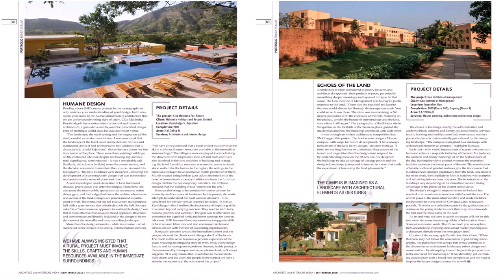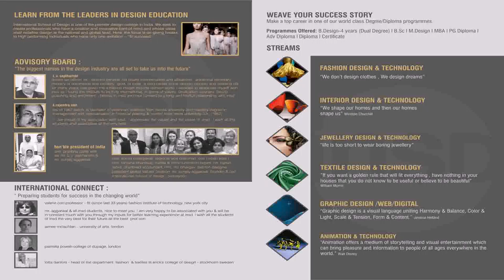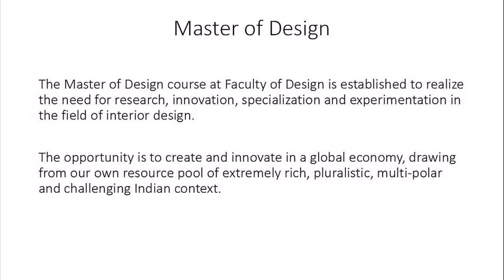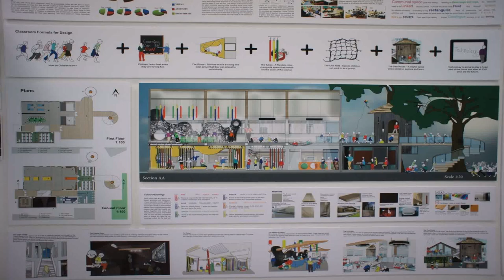Master Of Interior Design Courses In India